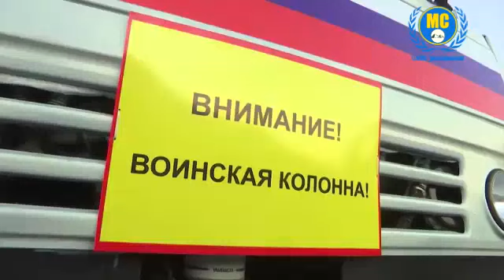Ռուս խաղաղապահները ադրբեջանական կողմին օգնել են շինարարական նյութեր տեղափոխել Քարվաճառ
Российские миротворцы обеспечили доставку 150 тонн гуманитарного груза в Кельбаджарский район
Миротворческий контингент в очередной раз обеспечивает транзит гуманитарных грузов между вернувшимися в состав Азербайджанской Республики территориями.
Для восстановления систем энергообеспечения и водоснабжения социальных объектов и жилых домов вторая российская колонна Центра гуманитарного реагирования, состоящая из двадцати военных автомобилей КамАЗ и пяти сопровождающих машин, доставила более 150 тонн строительных материалов в Кельбаджарский район. Маршрут колонны проходил через населенные пункты Мадагиз и Ванк.
Содействие было оказано азербайджанской стороне на основе условий трехстороннего соглашения России, Армении и Азербайджана от 9 ноября прошлого года